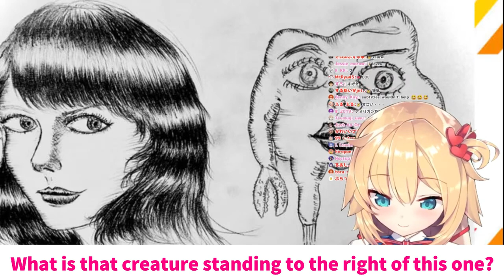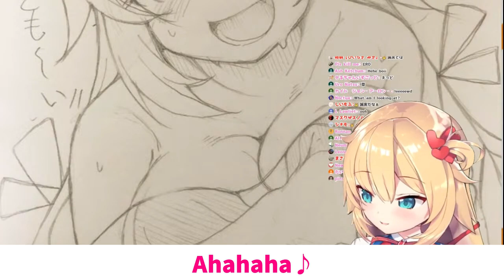【ENG SUB】Haachama Doodle championship【Hololive】